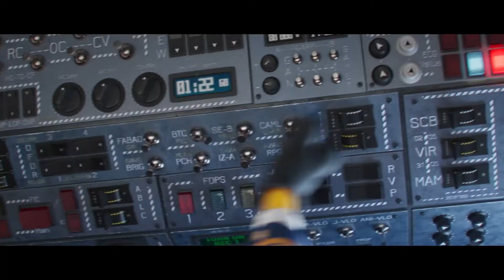Minions: The Rise of Gru (2022) Official HD Trailer [1080p]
Korte inhoud: In het hart van de jaren 70 groeit Gru (Steve Carell) op in de buitenwijken, te midden van een vlaag van gevederd haar en uitlopende jeans. Als fan van een superschurken-groep die bekend staat als de Vicious 6, bedenkt Gru een plan om kwaadaardig genoeg te worden om zich bij hen aan te sluiten. Gelukkig krijgt hij wat chaos-makende back-up van zijn trouwe volgelingen, de Minions. Samen zetten Kevin, Stuart, Bob en Otto een nieuwe Minion in, met beugels en een wanhopige behoefte om te behagen. Ze maken ook hun eerste ondergrondse headquaters, experimenteren met hun eerste wapens en voeren hun eerste missies uit. Wanneer de Vicious 6 hun leider, de legendarische vechter Wild Knuckles (Alan Arkin), verdrijven, interviewt Gru om hun nieuwste lid te worden. Het gaat niet goed (op zijn zachtst gezegd), en wordt alleen maar erger nadat Gru hen te slim af is en plotseling de doodsvijand van de elite van het kwaad wordt. Op de vlucht zal Gru zich wenden tot een onwaarschijnlijke bron voor begeleiding, Wild Knuckles, en ontdekken dat zelfs slechteriken een beetje hulp van hun vrienden nodig hebben.